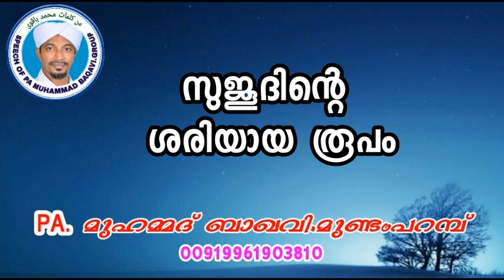സുജൂതിന്റെ ശരിയായ രൂപം.